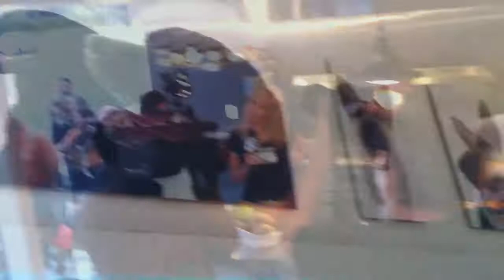The Gustav Minute - Episode 8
Gustav, his GSROC pals and many other friends at True Foods in Newport Beach and on KTLA news!